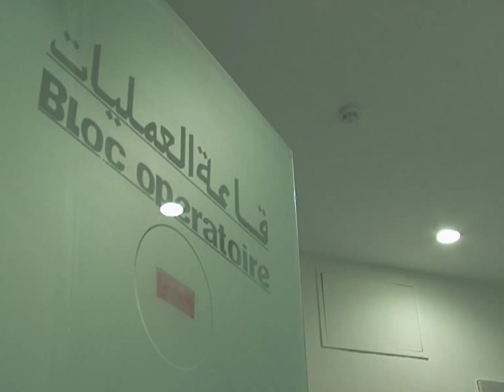Europeans flock to Morocco for cheaper plastic surgery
In a growing trend, people from all over Europe and as far as the United States are flocking to Morocco for plastic surgery, preferring clinics in the affluent districts of Rabat to the ones they have back home. Duration: 01:58